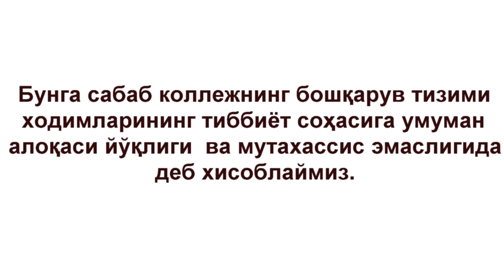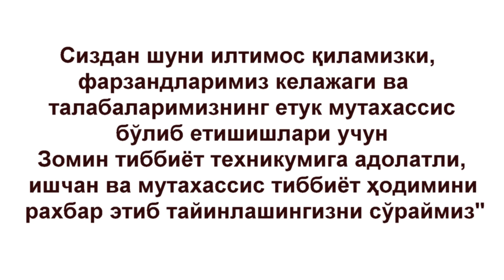Негатив 174: Коррупцияга ботган мамлакат сайловга қараб бормоқда.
Негативнинг бугунги сонида яна коррупция хақида гаплашдик..